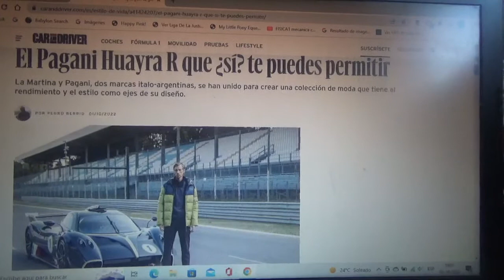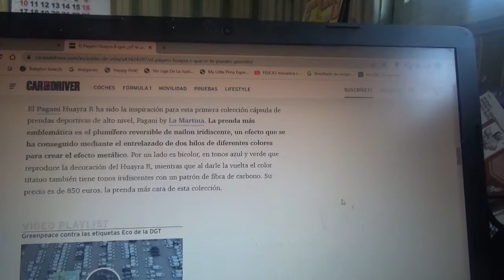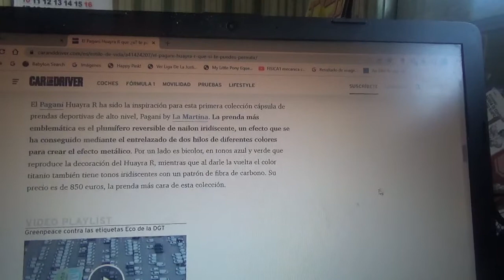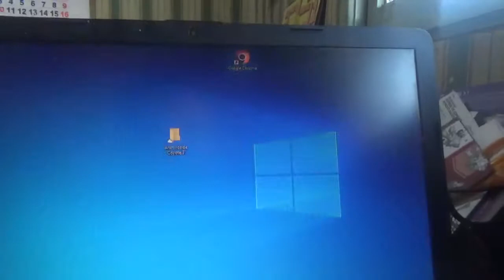Esta es una colección de vestuario inspirada en el Pagani Huayra R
En este vídeo les comento sobre esta exclusiva línea de ropa la cual es una colaboración entre dos grandes entidades ítalo-argentinas una de moda y otra de coches